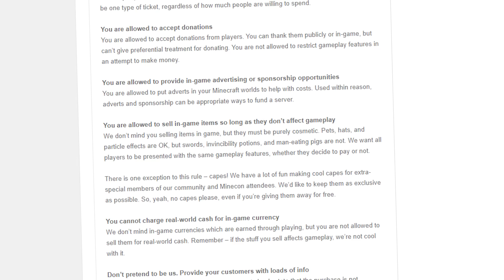Quieren 💥 DESTRUIR MINECRAFT 💥 en 2024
Conoce lo que se viene a la comunidad de video juegos, esto tendra que enfrentar Mojang.